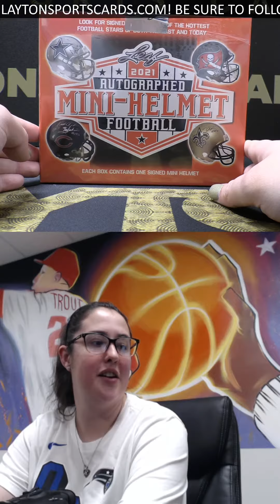2021 LEAF AUTOGRAPHED MINI FOOTBALL HELMET BOX BREAK FOR CODY J 3